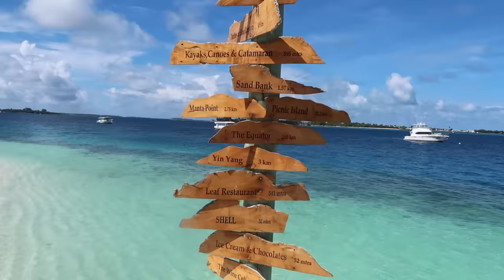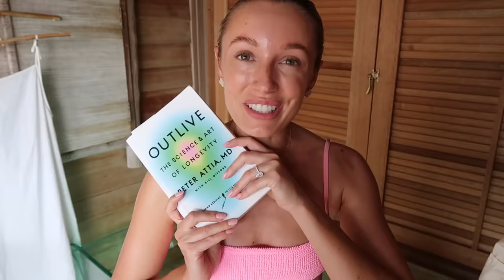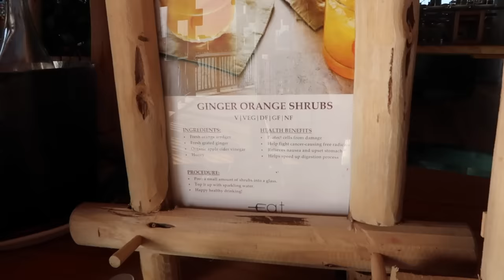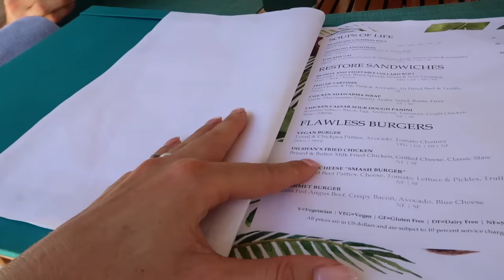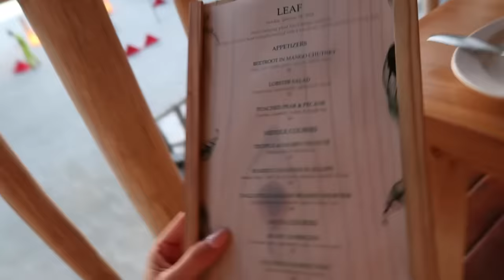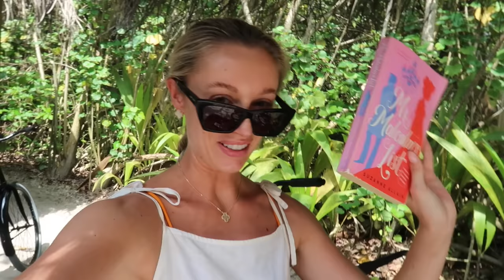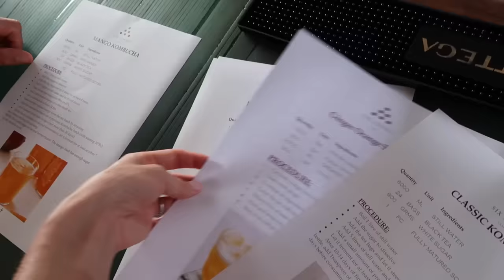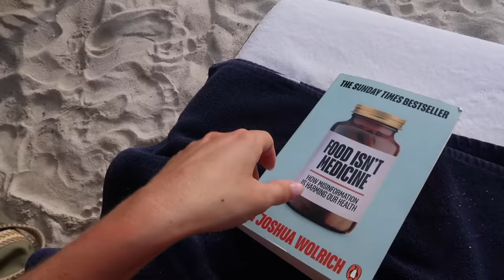OUR HONEYMOON IN THE MALDIVES 🏝️🐠🥂💍🐬🐚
Our honeymoon in the Maldives - aka Paradise! What we did, what I wore, a Kombucha masterclass and my sustainable travel essentials!

COOLA SPF [Use code JOSIEXCB]
Outlive book

Handheld fan

Food Isn’t Medicine book

Chapters:
00:00 - Arriving At The Resort
02:28 - Day 6 Evening
09:00 - Aerial Yoga
09:54 - Eco Travel Favourites
18:50 - Breakfast
19:12 - Dinner
23:00 - Cycling To Breakfast
24:25 - Villa Tour
25:55 - Lunch By The Pool
27:01 - OOTD & Breakfast
32:15 - Beach Day & Lunch
37:15 - Dinner At Leaf
39:32 - Morning Yoga & Workout
42:27 - OOTD & Breakfast
46:57 - Sunbathing At The Villa & Lunch
50:09 - Kombucha Masterclass
55:36 - Evening On The Beach